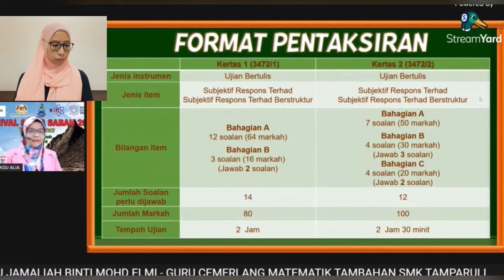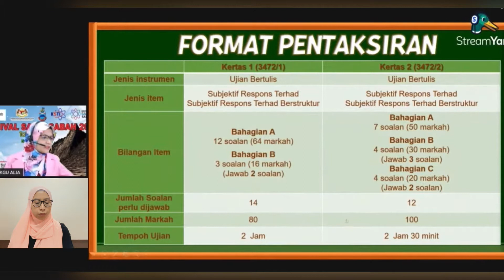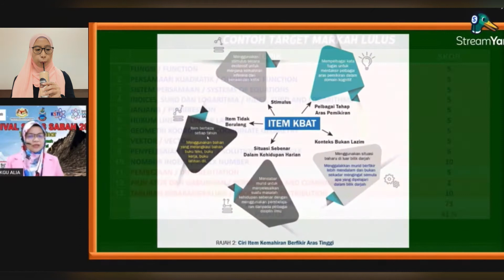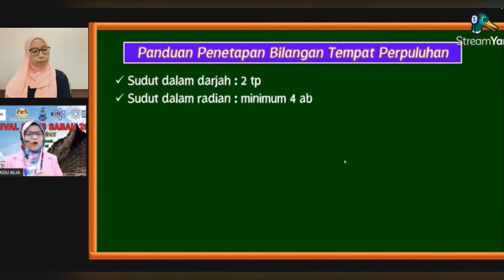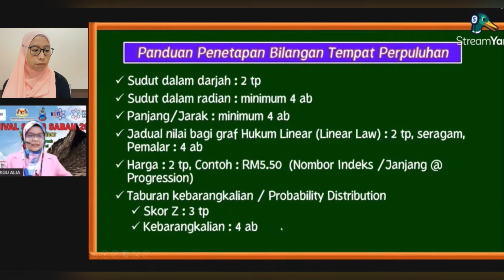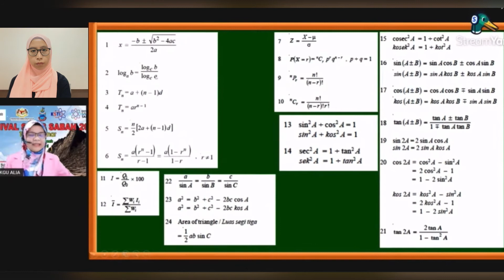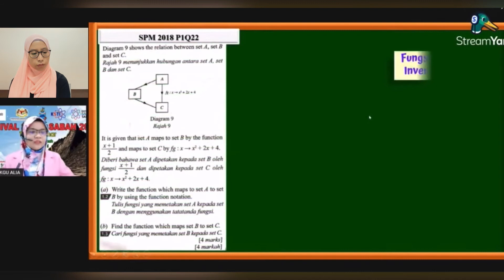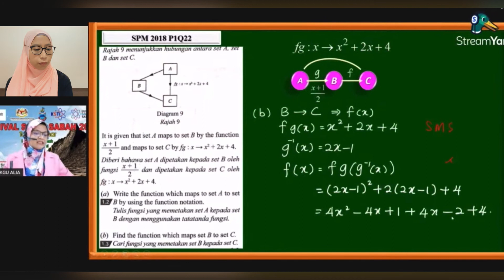Teknik Menjawab Soalan KBAT ADDMATHS SPM 2021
Hi students🤗

Haha! Teacher sepatutnya upload video setiap jumaat tapi sbb xberapa sihat, teacher terlepas due dan post hari sabtu. Perjuangan tetap diteruskan dan yang penting usaha sehabis baik!
Nway, How Are You? Teacher sekarang masih ada banyak projek & deadline yang nak kena kejar tapi at the same time, teacher dah mula relax dengan lifestyle ni. Kamu pelajar & guru, teacher nak kamu pun sama2 berusaha untuk menghadapi hari2 bulan Ogos ni setabah yang mungkin.

OK! Ini adalah ADDMATH SPM 2021, teacher nampak addmaths lebih xbanyak berubah dari segi kertas spm nya berbanding subjek sains tulen.
So jom kita dengar Teknik Menjawab dari Cikgu Alia!

00:00 Intro
00:27 Format Pentaksiran Matematik Tambahan SPM 2021
03:37 Elemen KBAT
05:24 Contoh Target Markah Lulus
06:01 Isu/ Masalah Pelajar Semasa Exam
07:46 Panduan Penetapan Bilangan Tempat Perpuluhan
09:57 Strategi Menjawab Soalan Addmaths
11:35 Formula yang diberikan dalam SPM 2021
12:12 Contoh Soalan KBAT
17:55 Penutup dari Teacher Raheel

Penceramah : Cikgu Jamaliah Binti Mohd Elmi
Guru Cemerlang Matematik Tambahan SMK Tamparuli, Tuaran